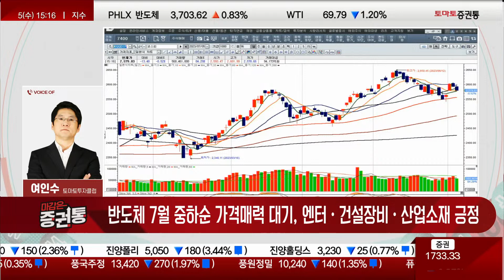에코프로 급등과 다가오는 실적 시즌, 7월 전략! [여인수의 선택과 집중]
· 코스피 상승 작동후 다수 매물 소화…소수 섹터 부각 지속
· 2차전지 소재주 강세 & 양극재 대표주 주도…2차전지 양극재펀드 발매
· 자동차 대표주 매물 소화…실적호전 유력 부품업체 추가 약진
· 반도체 소부장 다수 조정 시작…소수 부각(팹리스 삼성전자 지원 이슈)
· 방산주 상승 기조…엔터주 전일 강세 후 눌림목 과정

· 2차전지, 양극재 핵심·에코프로 그룹 7월 초 상승 분할 매도 대응
· 반도체, 7월 중하순 가격매력 대기
· 엔터·건설장비·산업소재 긍정
- 지수 7월 초순에는 강하게 움직이기 어려움
- 삼성전자, 바로가기보단 가이던스 나오기 전에 변수 있을 것 언급했음, 가이던스 발표 전 후 감산이야기 나올 것
- 반도체는 나올 실적 대비 초과 상승했기에 하락 조정 많이 나올 것

· 2차전지 소재주 강세 & 양극재 대표주 주도…2차전지 양극재 펀드 발매
- 에코프로, 금일 6%대 초강세,
- 2차전지 이번주에 화려하다면 분할 매도 대응
- 에코프로비엠, 금일 2%대 상승세
- 나노신소재, 금일 5%대 강세
- 대주전자재료, 금일 8%대 급등
- 코스모신소재, 금일 6%대 강세
- 2차전지, 6월달 지표가 평가가 떨어져서 5월달보다 수치가 낮아진 것이 확인되었기에 실적 시즌에 좀 더 빠질 수 있기에 화려할시 분할 매도 대응
- 포스코퓨처엠, 상대적으로 덜 올라갔음

- 성우하이텍, 최근 초강세
- 서연이화, 아침에 눌림목 주고 금일 11%대 급등...에코프로보다 수익률 우위
- 화신, 최근 강세
- 자동차 부품주 시세 화려할시 매도 조율 필요...전기차 부품주 실적이 빵빵하게 나오고 있는 것을 차트보고 무시하고 있는 오류 발생
- 구동모터/충전 인프라 부각될 것 언급했음
- 포스코인터내셔날, 금일 7%대 급등...4.8만원 돌파, 주초 대비 20%이상 급등, 전기차 옵션으로 들어갈 것
- 포스코DX, 충전 인프라의 90% 담당, 최근 강세 기조 유지
- 중소형주 중 모멘텀/성장성 있는 주식은 인내심 갖고 기다려줘야 함

- 반도체는 실적에 대한 핸디캡 있음, 먼저 올라간것은 조정기 들어갈 것
- 이수페타시스, 금일 5%대 하락
- 대덕전자, 오전에 강세보였으나 현재 상승 둔화

- 엔터 호실적 기반+모멘텀 기다리고 있기에 시세 끝나지 않을 것
- 와이지엔터테인먼트, 상승 기조 속 바닥 트는 모습
- JYP Ent., 매우 단단한 모습
- 효성중공업, 1차적으로 고점 나온것으로 보임
- 오후장 전체적이 분위기는 2차전지 주도
- 현대로템, 금일 1%대 상승세, 기준점은 실적으로 잡아야 함

- 분할 매도 대응은 맞지만 급하진 않음, 전기차 관련주 움직임 체크 필요
- 전장 부품 관련주 수익 극대화 가능
· 반도체, 7월 중하순 가격매력 대기, · 엔터·건설장비·산업소재 긍정
- 반도체, 실적 부담감으로 조금 기다리는건 맞지만 나쁘지 않음

- 코오롱인더, 타이어 코드 부각 가능성...관심
- 전기차/반도체 섹터별로 나누어서 중심에 있는 사람들에게 기회는 주지만 개별종목을 이것저것 한다면 올 여름 힘들 것, 개별종목 매도 조율 필요
- 제약/바이오도 실적이 확실하다면 조정 주고 갈 것